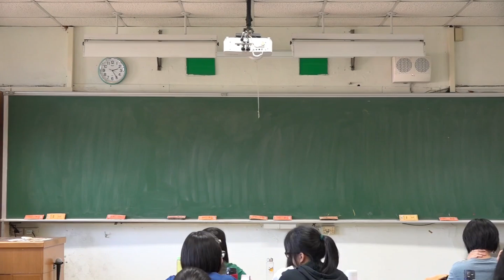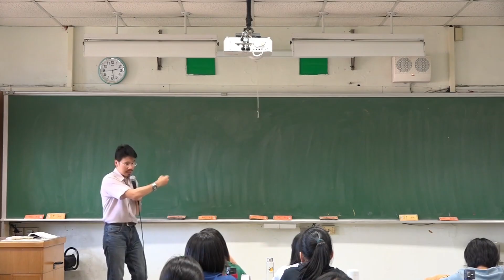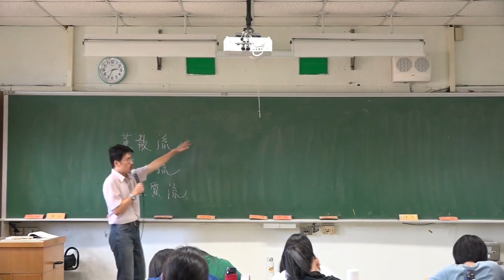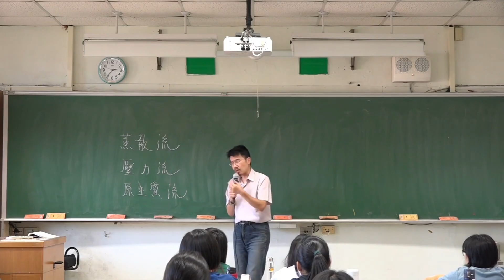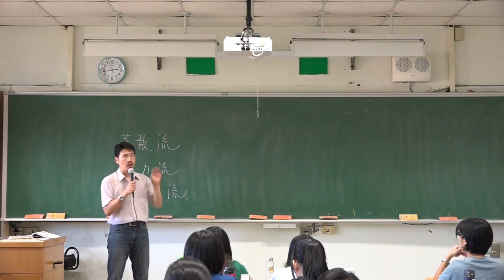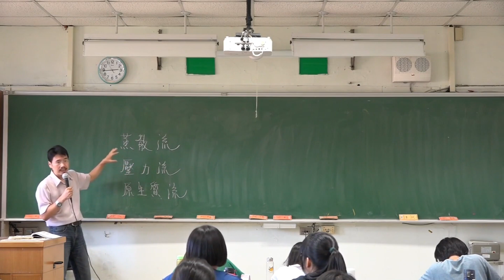選修生物 II 014 植物體水分的吸收與運輸 內皮 卡氏帶 根壓 毛細 蒸散 蒸散流 壓力流 原生質流 第二章 第三章 植物的構造與功能 降噪 板書教學 北一女 課堂實錄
水 無機鹽 植物 物質的運輸
內皮 內皮層 卡氏帶 木質部 導管 管胞 根壓

蒸散流 壓力流 原生質流

主動運輸 促進性擴散 被動運輸 滲透

根壓 滲透壓差 毛細現象 蒸散作用

植物的營養器官

跨版本
黑板  老師  粉筆
硬派的講述
老派的填鴨
紮實的知識
沒有翻轉
沒用電腦
沒開單槍